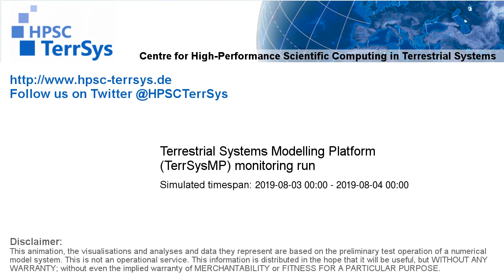TerrSysMP monitoring run 2019-08-03 - surface short-wave radiation - NRW (24h)